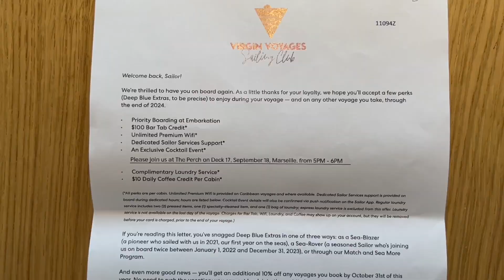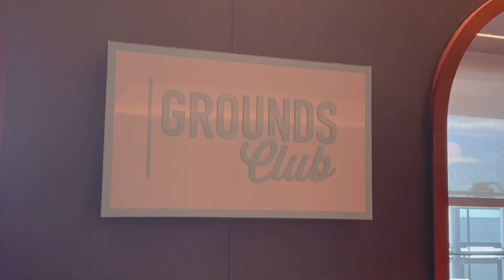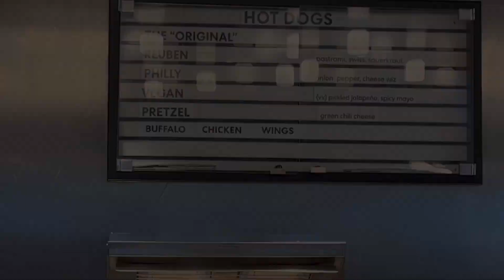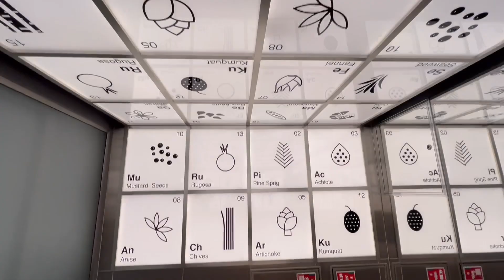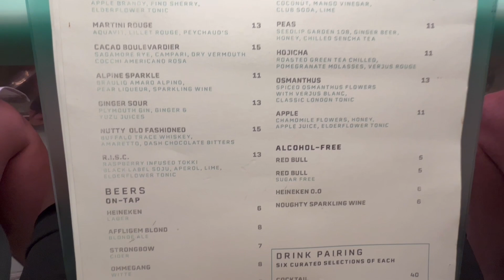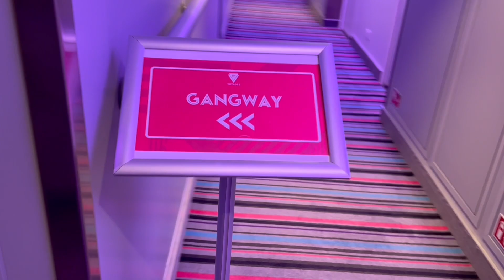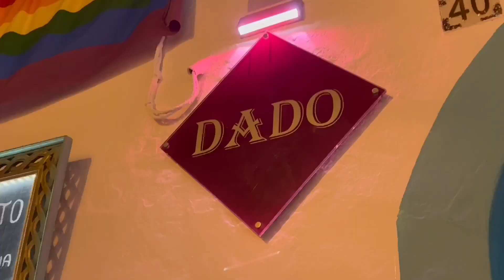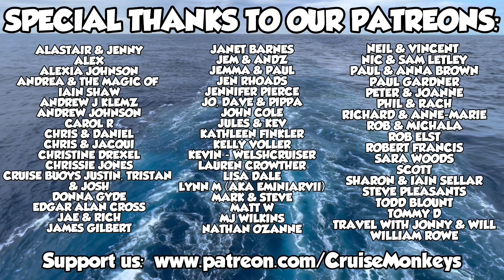REDEMPTION time & Test Kitchen - Virgin Voyages Valiant Lady - Episode 6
Welcome our penultimate Virgin Voyages Valiant Lady vlog!

We survived Scarlet night and start our day off with some Ship Eats, this is Virgins Voyages Room Service. Ship Eats is complimentary but does have a delivery charge, however this is waived if you order a paid for item such as premium coffee or juice.

After our Ship Eats, it was time to head to the Redemption Spa - "If your vacation isn't complete without the ultimate form of self-care, our spa will be your second home. Its Thermal Suite includes a mud room, salt room, sauna, steam room, hot and cold plunge pools, and heated marble hammam benches — so many ways to reveal a new version of you. From the first quartz bed at sea to massages so good they'll make you question life itself (plus a myriad of rejuvenating treatments that will revitalize your body and soul), we call it Redemption for a reason." We paid $59 for our session and it was a really nice way to spend a few hours relaxing and recovering!

 After the spa, we make our way up to Richards Rooftop for some pre dinner drinks, before heading down to see Duel Reality. Produced by The 7 Fingers, this is a fast-paced retelling of Romeo and Juliet — with an elaborate circus twist. Watch as two groups grapple with the desire to rise above one another through graceful and death-defying acts.

After a fabulous show, we head for our meal in Test Kitchen,  designed for the boundary-pushing tastebuds onboard, the laboratory-like Test Kitchen is fantastic.

As Valiant Lady had arrived in Ibiza, we thought it would be fun to head in to the Old Town for some drinks with new friends... before calling it a night!

We hope you enjoyed this episode, be sure to follow along as we bring you along on our first Virgin Voyages cruise, you experience all the bars, restaurants, entertainment - including the big party... Scarlet Night!

We hope you find this vlog both fun and useful! Please look out for our other Virgin Voyages Valiant Lady videos.

Our Valiant Lady cruise started in Barcelona and we cruised to Marseille, Cannes, Palma De Majorca and Ibiza, before returning to Barcelona.

Thank you for Virgin Voyages for giving us the opportunity to sail with them and to bring you along on our Valiant Lady cruise. The cruise fare was complimentary and we received access to Richards Rooftop. All flights, hotel, transfers and onboard spending such as Bar Tab's was paid for by ourselves.

Amazon Store